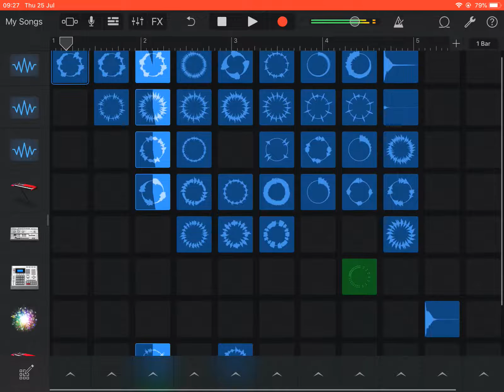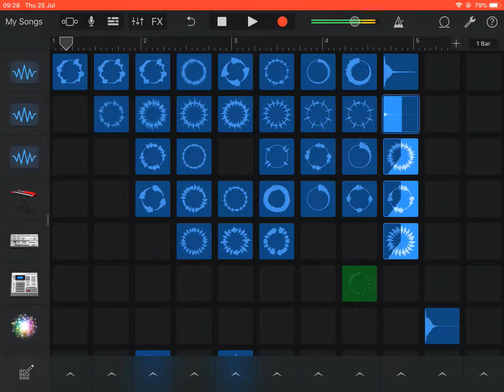An Epic House Song I created on GarageBand!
This song is a fantastic and epic house song I created with GarageBand Live Loops. Hope you enjoy!